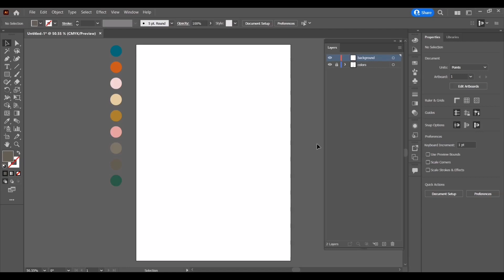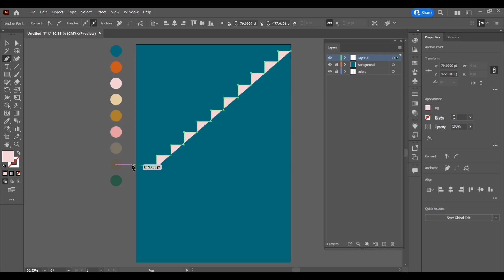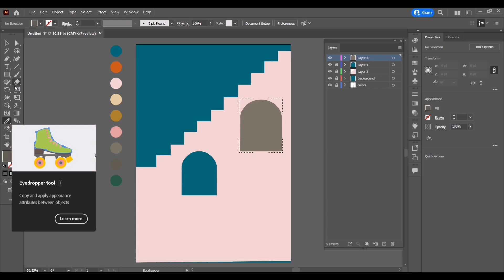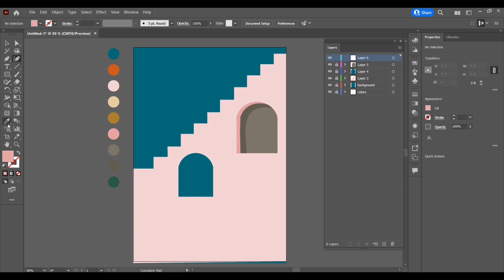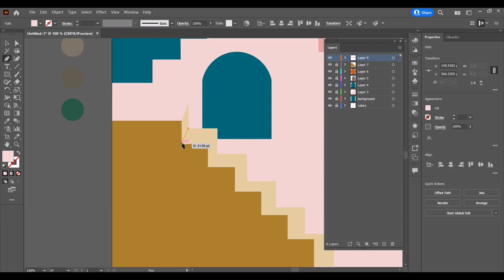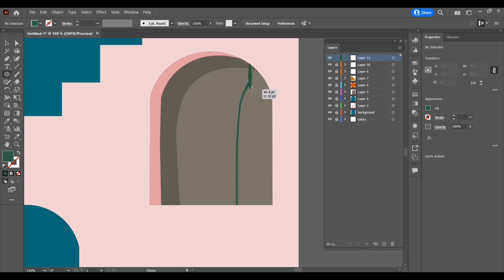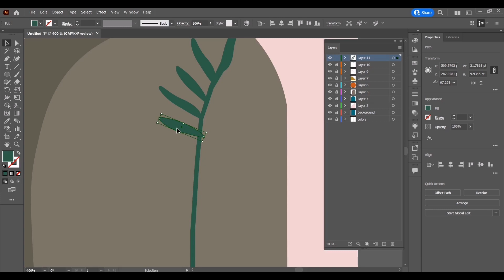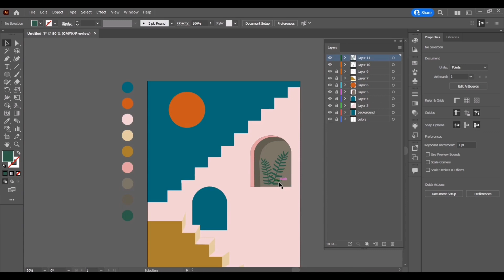Vector draw in Illustrator | Vector Art | Vector Illustration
In this tutorial, you will learn how draw an easy and amazing poster or file in Illustrator